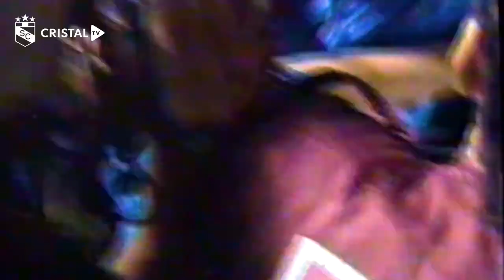UndíacomoHoy: Sporting Cristal 4-1 Racing Club (Libertadores 1997) l Cristal TV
Copa Libertadores: Semifinal (Vuelta)
Estadio Nacional de Lima, 30 de julio de 1997
Imágenes: Global TV

Goles: Luis Alberto Bonnet 5', 57'; Julio Rivera 41'; Nolberto Solano 71' (Sporting Cristal) | Marcelo Delgado 35' (Racing Club).